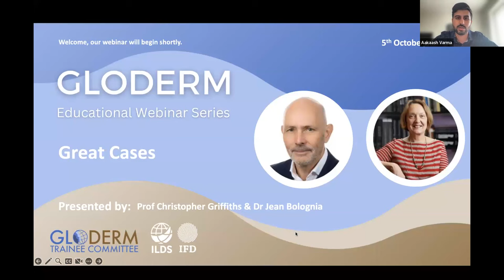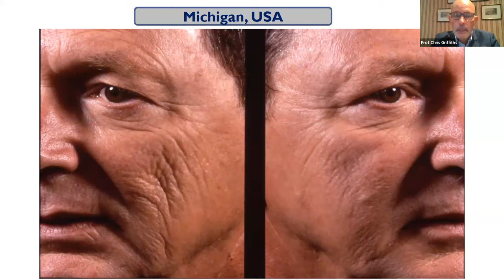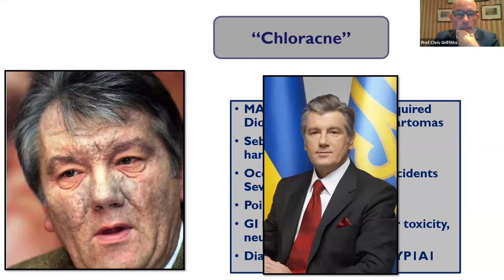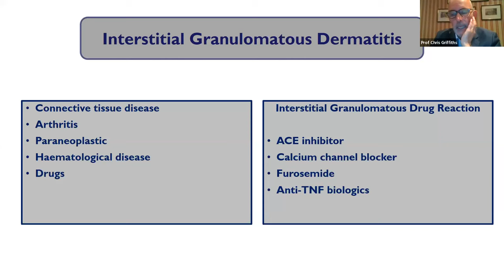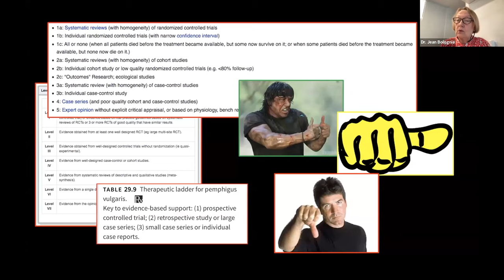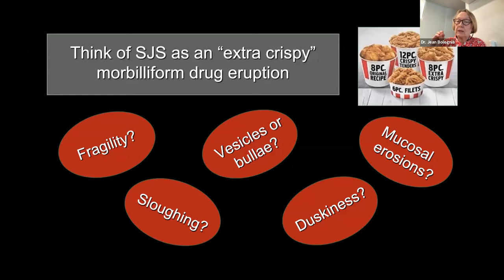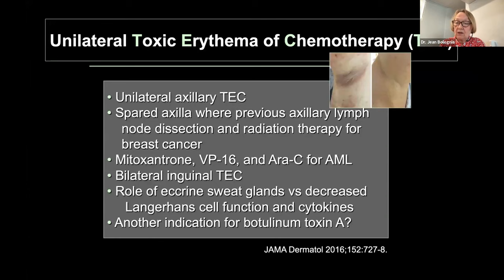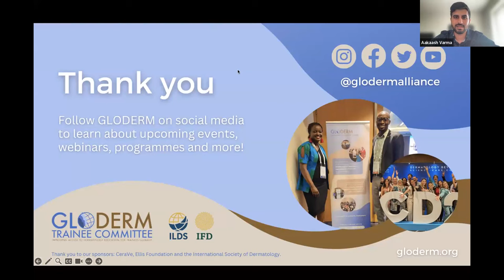GTC Webinar Series 2023-2024 | Great Cases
Professor Christopher Griffiths and Dr Jean Bolognia delivered a live webinar on 'Great Cases' on 5 October 2023. After their insightful presentations sharing several cases, the webinar was closed with a Q&A session.